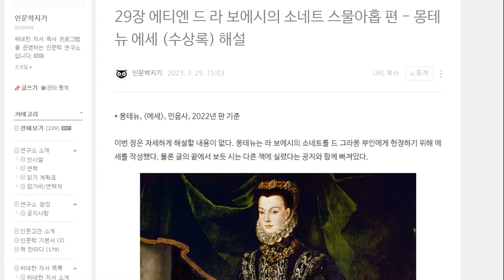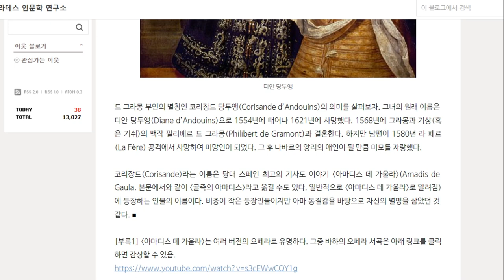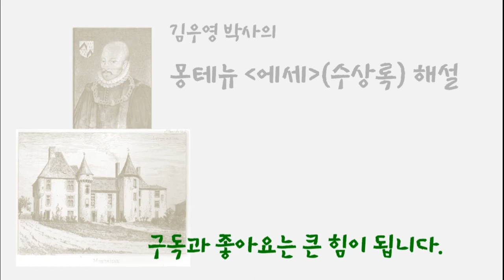29장 에티엔 드 라 보에시의 소네트 스물아홉 편 - 에티엔 드 라 보에시 소네트 29편을 바칩니다 [몽테뉴 에세 (수상록) 해설]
이소크라테스 인문학 연구소